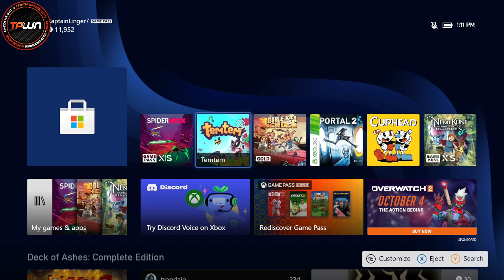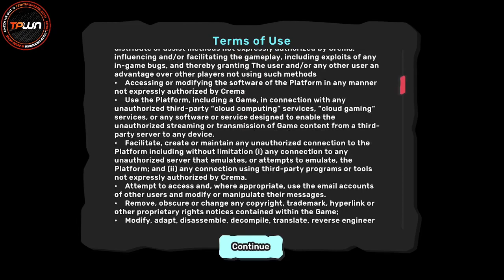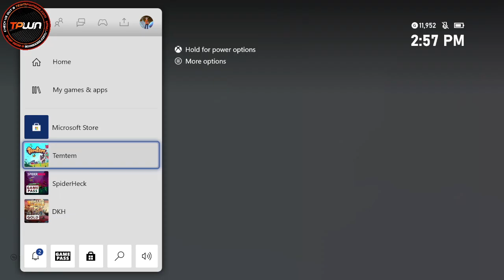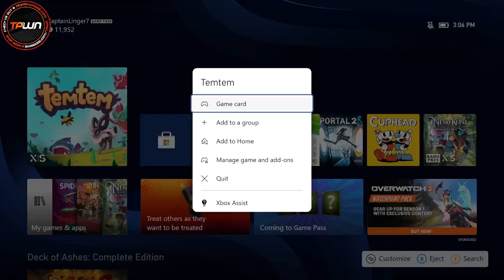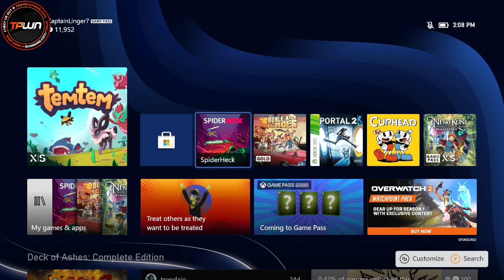Temtem Stream 1